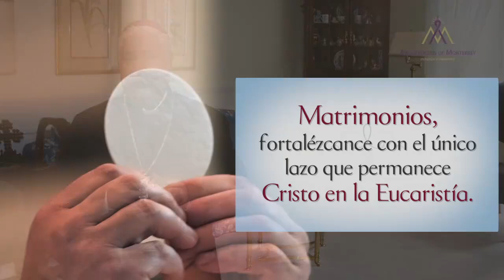5. Recomendaciones para los matrimonios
Les comparto este sencillo pensamiento sobre el matrimonio y la familia con el que culminamos esta serie de mensajes. Recuerda que el matrimonio se fortalecen con la Palabra de Dios, los sacramentos y la caridad para con los más pobres.